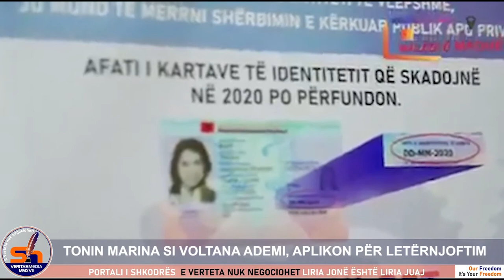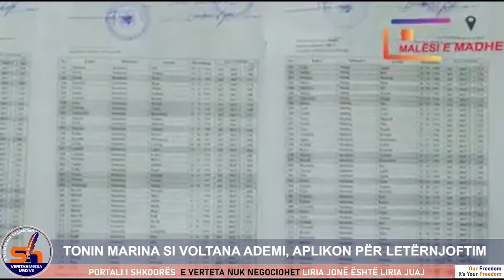ShkodraWeb I Kryetari Marina i M.Madhe ndjek shembullin e Voltana Ademit, aplikon për ID publikisht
Kryetari i Bashkisë Malësi e Madhe Tonin Marinaj ka pritur në takim Drejtorin e Përgjithshëm të Gjendjes Civile Bledar Doracaj. Së bashku kanë dhënë një mesazh për të gjithë banorët të cilëve u ka skaduar karta ID që të shpejtojnë të kryejnë aplikimin.